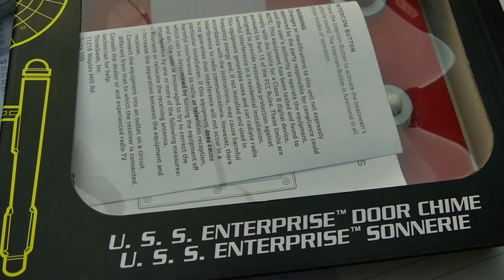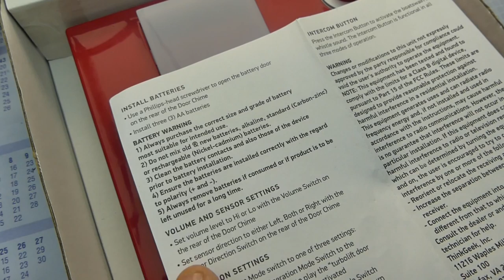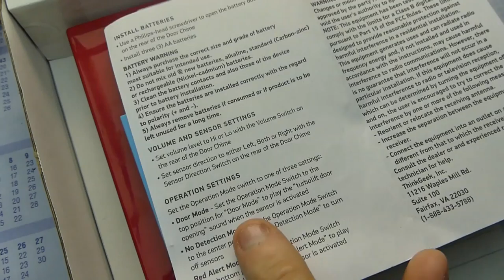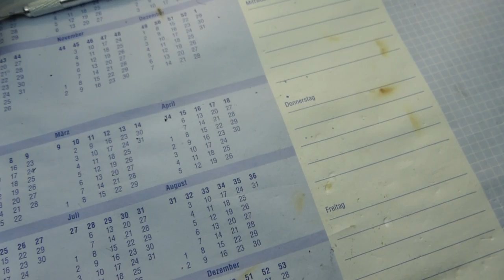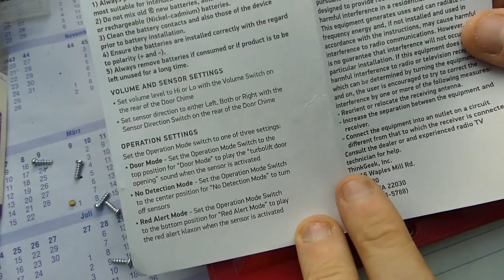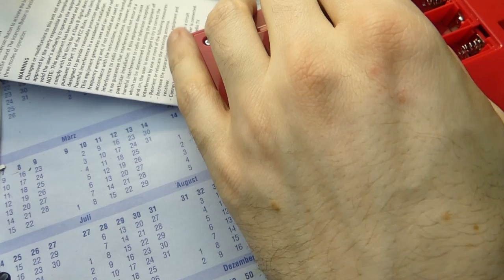BitBastelei #328 - StarTrek Türpanel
Wer die Originalserie aus den '60ern kennt, dem dürfte dieser rote Kasten bekannt vorkommen: Das Gerät saß neben Türen auf der "Enterprise". Inzwischen kann man sich dies als Gadget nach Hause holen. Schauen wir mal, was drin steckt.

Ergänzungen:
- Die Originalserie lief 1966–1969
- Ni-Cd ist in der EU seit 2006/2009 für Spielzeug verboten, in den USA werden sie mit Strafgebühren weiter verkauft